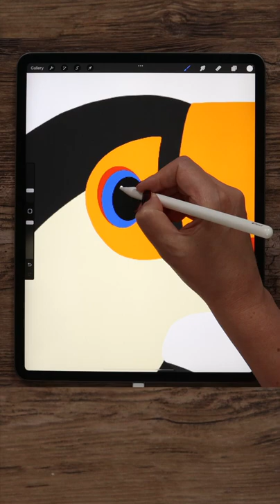How To Draw a Stylized Toucan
Stylized Toucan Drawing in Procreate